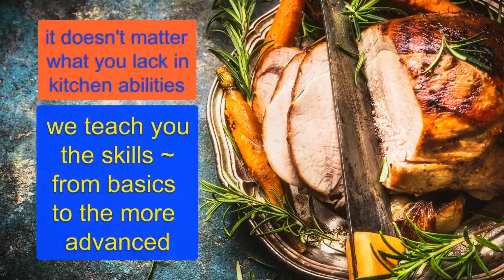LEO COMPLETE SOLUTIONS & LEO CREATIVE SOLUTIONS (Casper's Kitchen Ad Clip)wave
Engage with our Creative Director: Casper via Facebook messaging/ or our website: leocompletesolutions.com - for details on how we can help place your business on the map through our effective, professional business ad clips.
CONNECT & ENGAGE on LinkedIn van straaten